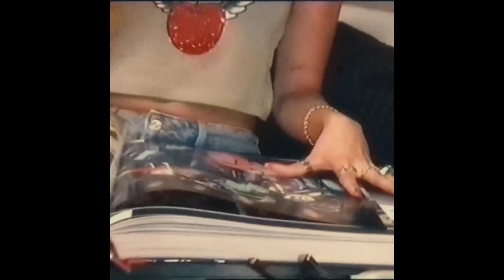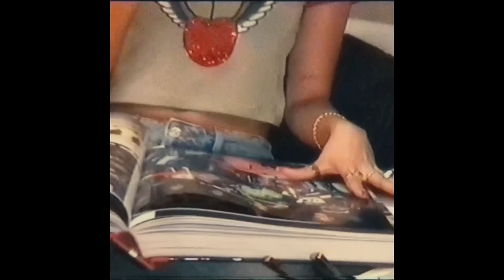[FREE] Cash Cobain x Don Toliver Sexy Drill Type Beat "ratata"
BPM & KEY : 150 Bm

Must Credit : J Way (Prod. J Way)

This beat is free for non-commercial use only. For commercial use you must purchase a lease. You always have to give credit (ex. Produced, Composed, Arranged by J Way) in your song.

For music that is placed with a major artist or a major label needs to be used by contacting me directly. If music is released without contacting me beforehand, I will take legal action.